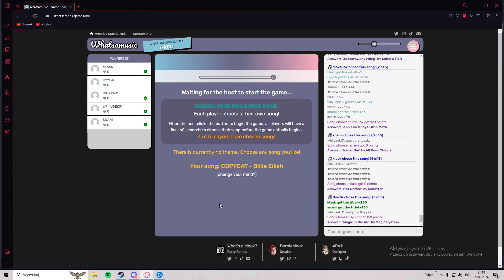Fikusek Best Moments 88s04 ||| Müllermilch w LODÓWCE Dywer'A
siema tutaj fikusek a oto pierwszy materiał z serii (fikusek best moments)
otagowany sezonem czwartym
to oznacza że od 2021 11stycznia nawalam dla was tą serie! czyli ponad 3lata!

! WYSTĘPOWALI !

ONLY OSOBY Z G-E-Y-M-E-Z-Y oraz FuG1y
czyli JA (WFIKUSEK31)
-DYW3R
-DIOXBOY
-SNAMI
-KLASIK

! PRODUKCJA !

mix/masters - wfikusek31
miniaturka - wfikusek31
all montage - wfikusek31
nagranie powtórek - wfikusek31
Film wlatuje na kanał : wfikusek31

xDDD nwm po co to wszytsko pisałem! xD

! MINIATURKA !

2B Z NIER AUTOMATA
DARRYL POSTAC Z CSA
menel + napis z discorda + napis z filmu
tło mapa z the finals

! GRY Z FILMU !

ROCKET LEAGUE
LETHAL COMPANY
STICK FIGHT (pierwszy raz w serii)
THE FINALS
RAINBOW SIX SIEGE
FORTNITE
DEMONOLOGIST
(oraz na koniec whatsmusic) lecz nie nazwałbym to grą

! LINKI ETC. !

Гуляю - ANGUISH & EXILED & elfass (jedna z muzyk)
Etazhi - Remix - ANGUISH & дипинс & ily (druga muzyka)
DD osama - new opp (nie jestem pewien nazwy muzyki ... trzecia muza)
الصوت الأصلي - 𝐘𝐙𝐍 (tak ta muza była napisana na tt) (4 muzyka)

każdą z tych piosenek wziąłem z tiktoka!
h.ttps:// i to mój profil tylko trzeba kropkę usunąć w słowie https

MAM NADZIEJE ZE FILMIK WAM SIĘ PODOBAŁ JEŚLI TAK ZOSTAW SUBA LIKE I NAPISZ COŚ W KOMIE ! ! !
A TERAZ ELO